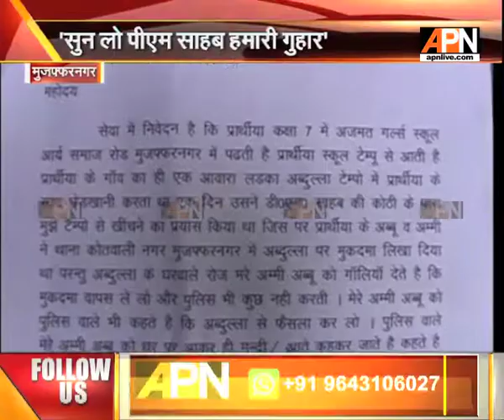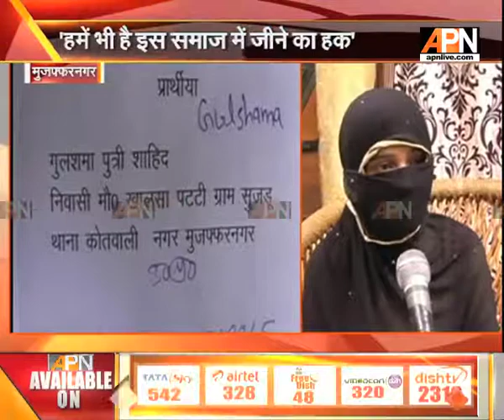Muzzafarnagar girl living indoors due to fear of teasers, writes to PM